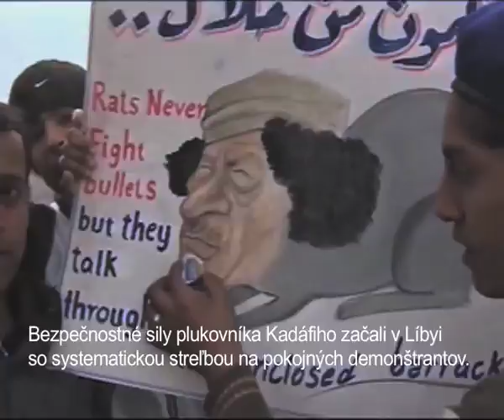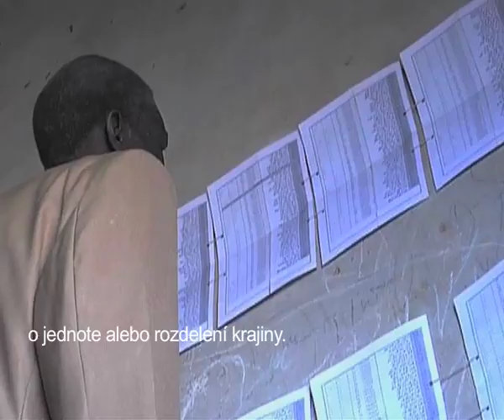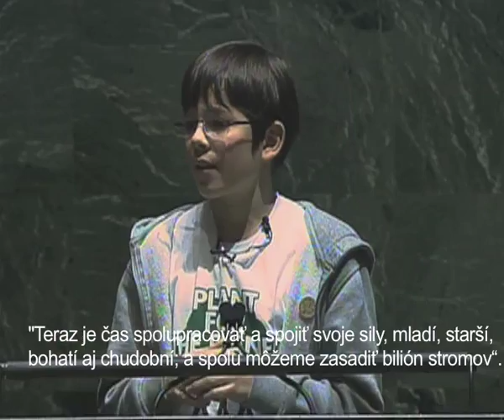UN Year in Review 2011 - Slovak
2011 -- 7-miliardtý obyvateľ Zeme sa narodil do sveta rozporov a zmien -- jedla by mohlo byť dosť pre všetkých, aj napriek tomu však jedna miliarda ľudí stále hladuje. Ľudia na celom svete hľadali únik pred útlakom a lepšie príležitosti pre seba a svoje rodiny.